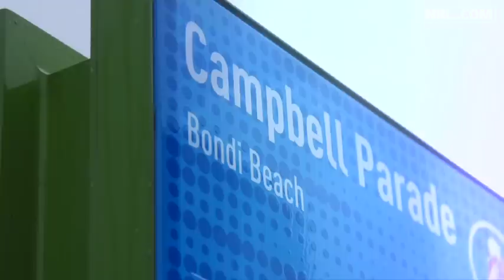Street art collides with the NRL Finals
Come see street artist Aaron McAviney at this year's Grand Final as he completes his master piece artwork of the 2015 NRL Finals.